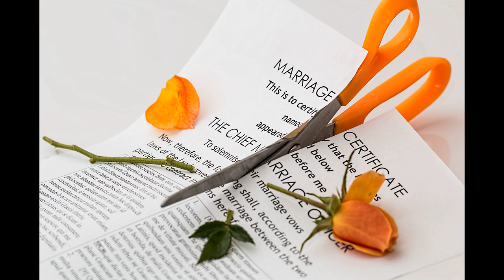Good Divorce Lawyer Singapore - Singapore Divorce Lawyer | Family Lawyer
good divorce lawyer singapore - good divorce lawyer singapore fee. Recommend good divorce lawyer Singapore

if you are looking for a good divorce lawyer in singapore and their fees  call us or go to  to find out more.
tips to choose a divorce lawyer in singapore.

5 prominent features of singapore divorce law firms.
how to choose a divorce lawyer in singapore | 10 tips for choosing a divorce lawyer. 5 reasons why having a singapore divorce lawyer becomes crucial. if you need tips on finding or choosing an experienced family divorce lawyer in singapore  consider publicly and law society renowned divorce law firm - characterist lcc. 3 ways to defend yourself in a singapore divorce case.

choose experienced singapore family divorce lawyer.

Posts about recommend good divorce lawyer singapore

best cheapest divorce lawyer singapore.
to view our recent video of  prominent features of singapore divorce law firms - .

how to choose a divorce lawyer in singapore | 10 tips for choosing a divorce lawyer .
 recommend good divorce lawyer singapore says: